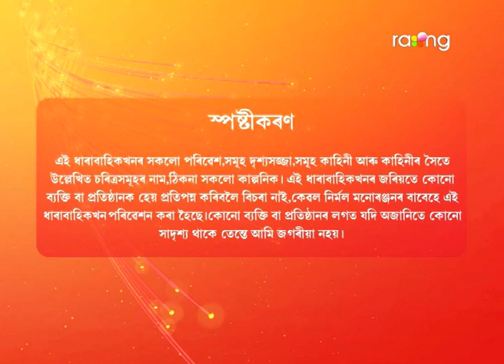গুৱাহাটী ৰে Guwahati | 19th Spt 2022 | Episode No 151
ধাৰো অন্তধ্যানৰ আঁৰত বাৰু সঁচাকৈয়ে বিমলৰ হাত আছে নেকি?